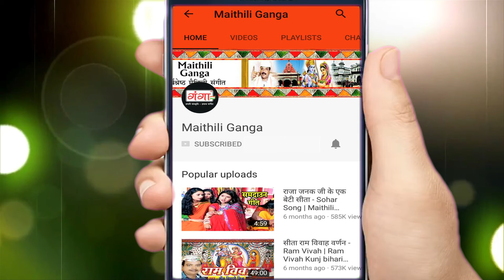रानी झा मैथिली सरस्वती गीत || माँ वीणा बजा रहल छी || Maithili Saraswati Vandana || Maithili Song..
Maithili Ganga presents HIT Maithili रानी झा मैथिली सरस्वती गीत || माँ वीणा बजा रहल छी || Maithili Saraswati Vandana || Maithili Song..

नए HIT Maithili song रानी झा मैथिली सरस्वती गीत || माँ वीणा बजा रहल छी || Maithili Saraswati Vandana || Maithili Song..  देखने के लिए इस link को click करे और हमे subscribe करे ...

Song -- Maa Veena Bja Rahal Chhi
Album – Saraswati Song 2021
Singer – Rani Jha
Writer -- Amit Mishra